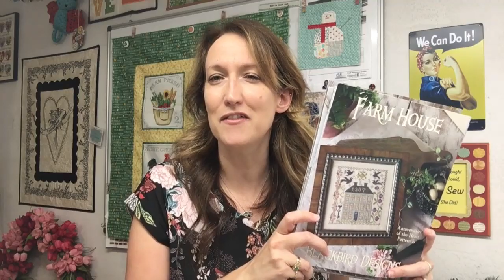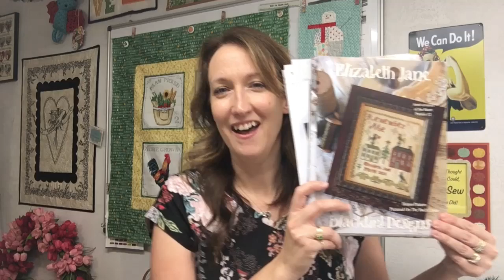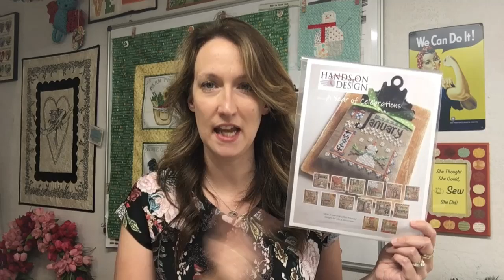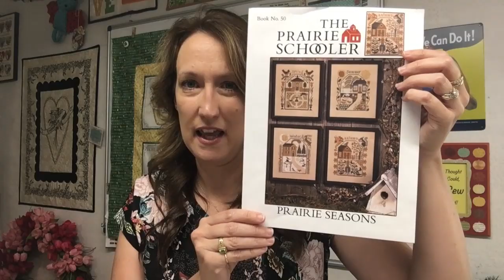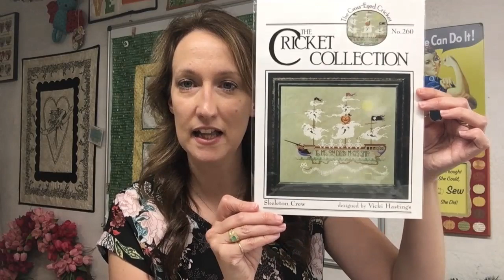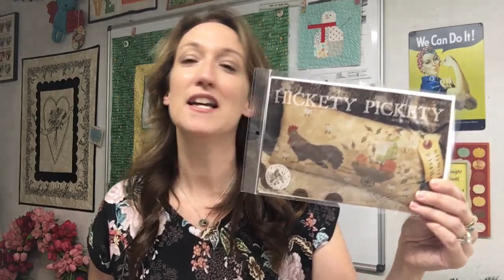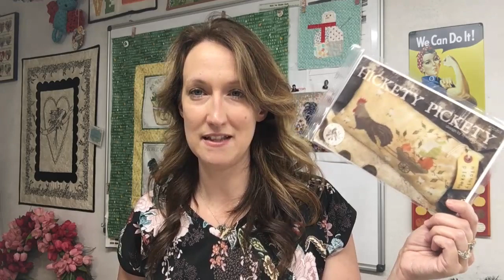Flosstube #16 ~ Stitchy Update ~ 8/9/19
Hello and Welcome! Grab a cuppa and join me for a stitching update!

Etsy Shop ~
Instagram ~ @pumpkinhollowquilts

Upcoming new SAL! Join Deborah @canopiedstitches and I as we tackle Anniversaries of the Heart by Blackbird Designs...Start date is January 1st 2020.

Ongoing SALs ~
Sally Spencer by Birds of a Feather
Basket of Cherries by Blackbird Designs

Thanks so much for stopping by, I really appreciate it!

Happy Stitching
Olivia